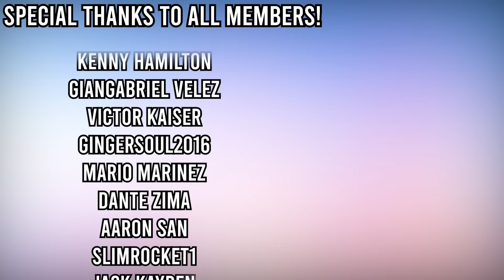The BEST Naruto Villains RANKED and EXPLAINED!